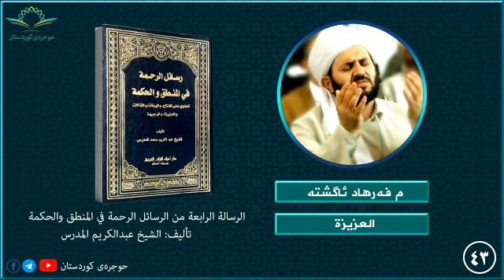العزيزة ٤٣ م فەرهاد آگشتە